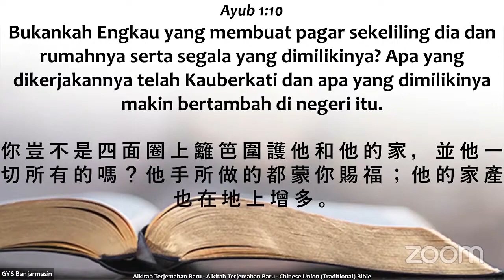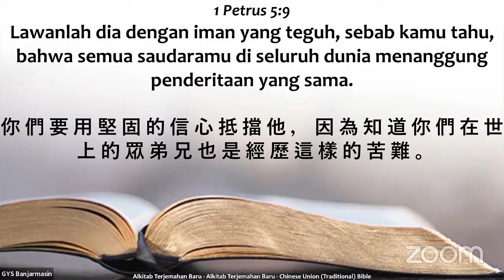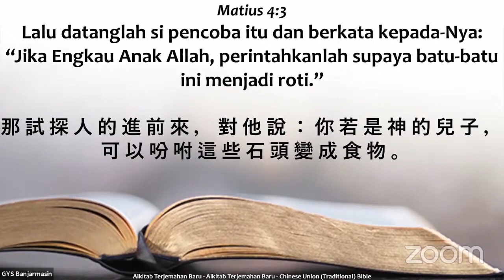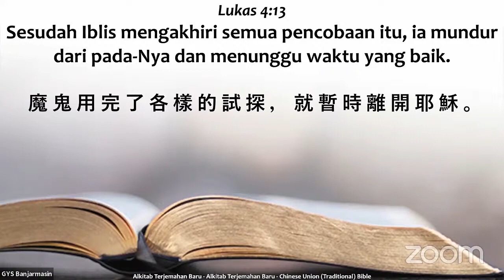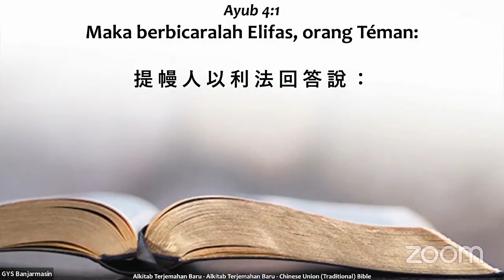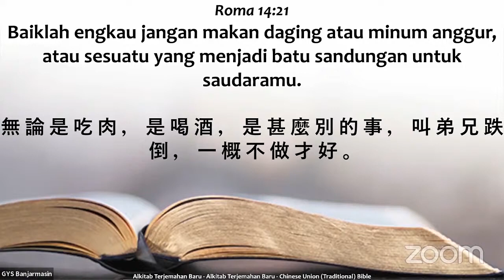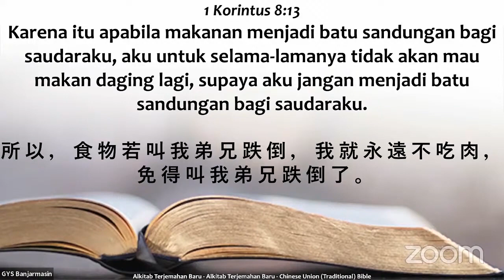Jalan Hidup Umat Tuhan - Part 2